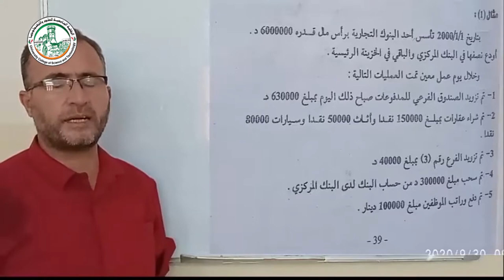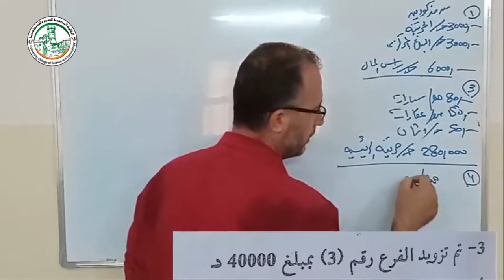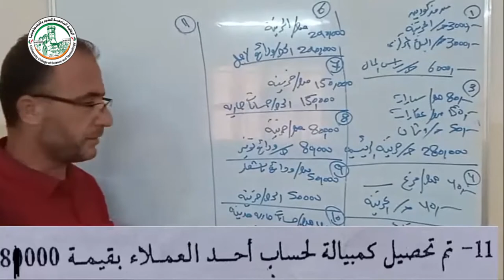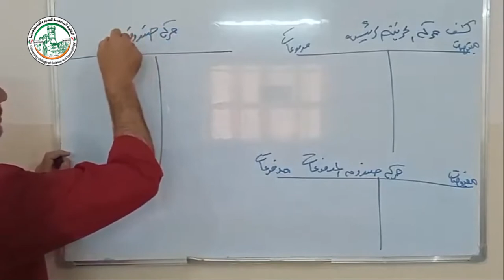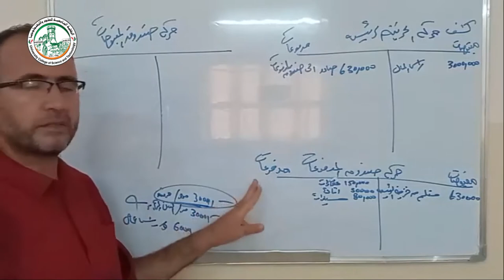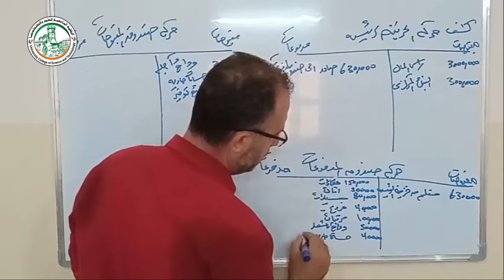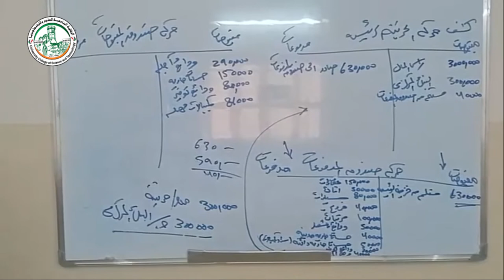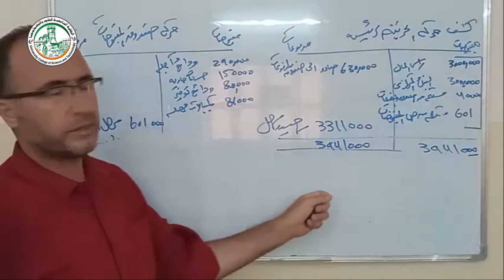محاضرة قسم الخزينه 2 2 1